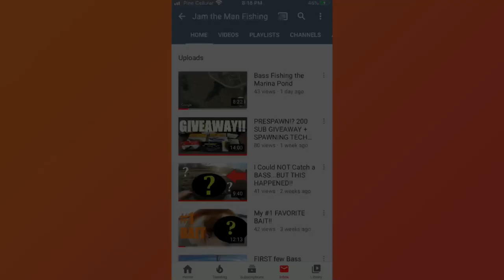Fishing North Side of BrokenBowLake and catching Spotted BlackBass and The Sory’s Awesome Dog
Fishing north side of BrokenBowLake and the wife was catching spotted BlackBass on a Spinner on a JigHead with a LunkerGrub chartreuse and the Sory’s and I got smoked JamTheManFishing got on em in one of my little creeks y’all can check out his channel just click link below